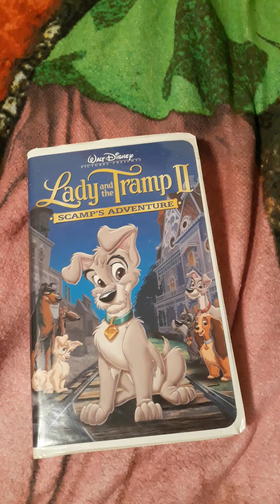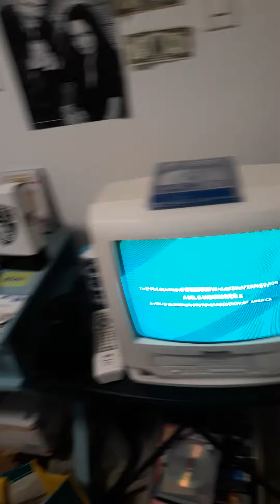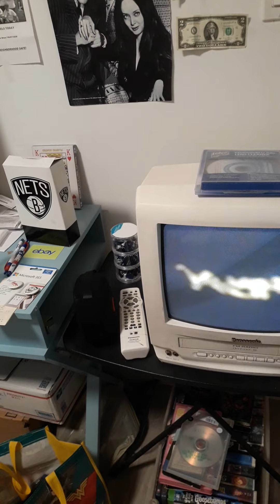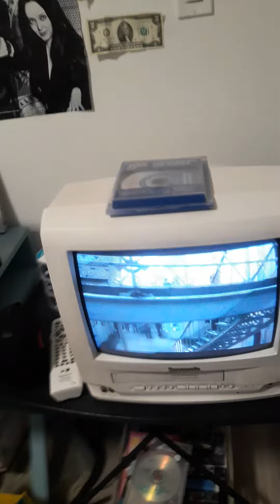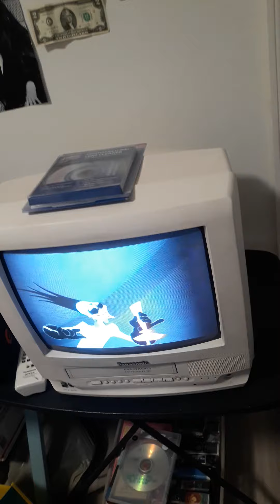opening to lady and the tramp 2 scamps adventure shoutsouts to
fbi warning walt Disney home video snow white and the seven dwarfs 102 dalmatians emperor new grove the book of pooh stories from the heart the hunchback of Notre dame 2 stay tuned after feature freature presentation walt Disney pictures